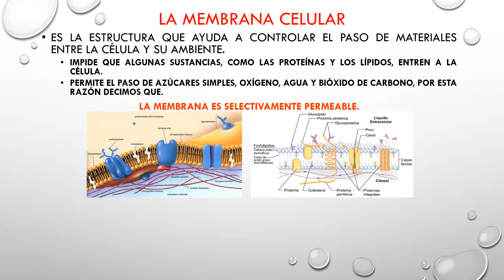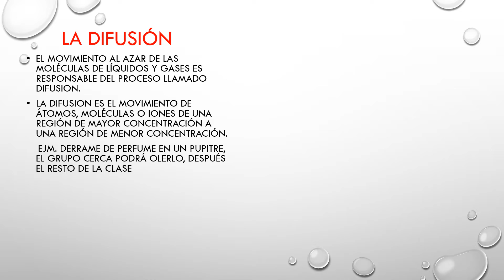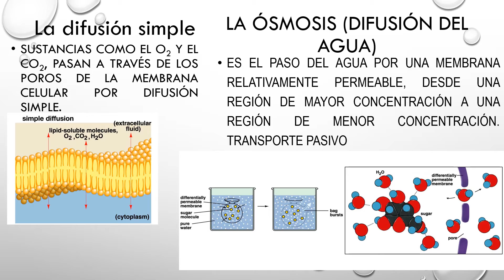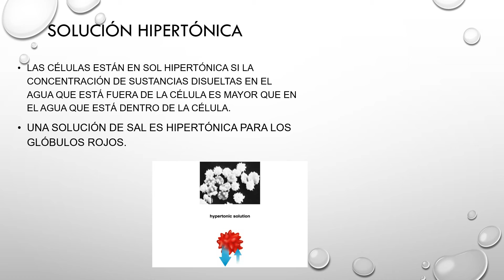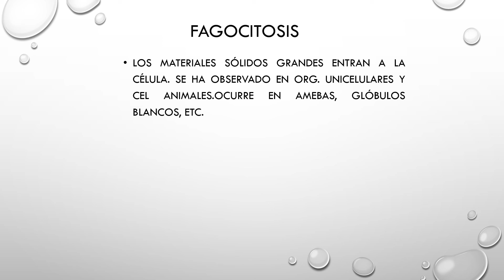S5: Biología - Estructura celular